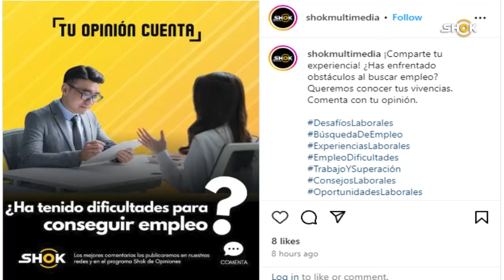La informalidad debe trabajarse integralmente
Alfredo Mitre, director de Empleo del Ministerio de Trabajo y Desarrollo Laboral (Mitradel) se refirió sobre la necesidad de llevar los trabajadores informales a la formalidad, un tema que dice, asegura la seguridad social, financiera y fiscal de este grupo. Mitre dijo que la informalidad no tiene que ver solamente con que no se paga empleo, sino que hay una afectación a la protección que el trabajo debe dar a la persona trabajadora. Explicó que hay que trabajar en un proceso educativo para que los trabajadores se formalicen y dejen de estar bajo la lupa como si el emprendimiento fuera algo malo. Sobre cuáles son los planes para mejorar la situación de empleo en el país, el director de Empleo del Mitradel señaló que las empresas están obligadas a reportar sus vacantes al Mitradel, y que las empresas tienen que madurar un poco y saber que la gente no puede salir de la universidad con 5 años de experiencia.

Empresas deben ser flexibles sobre experiencia laboral

El director de Empleo del Mitradel, Alfredo Mitre, dijo que el tema de empleo debe tratarse primero desde lo que me gusta y luego desde cuáles son mis talentos, y luego en qué tengo que formarme, para no equivocarse en la profesión a elegir. Respecto a los temas de contratación, Mitre señaló que las empresas están obligadas a reportar sus vacantes al Mitradel, y que las empresas tienen que madurar un poco y saber que la gente no puede salir de la universidad con 5 años de experiencia. Al mismo tiempo, Mitre instó a los jóvenes a no esperar hasta graduarse de la universidad o una carrera técnica, para buscar experiencia, así sea desde prácticas, pasantías o proyectos.